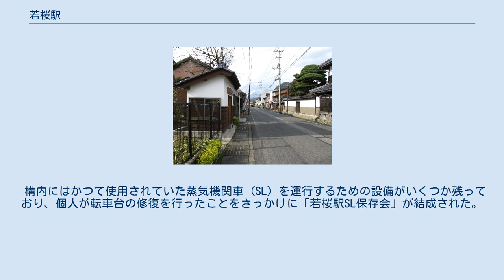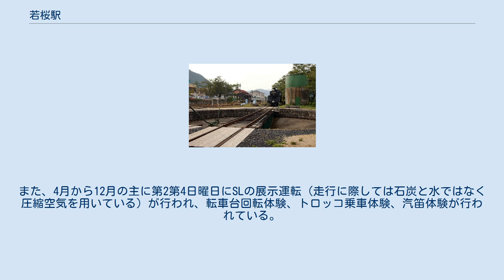若桜駅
構内 SLの転車台と給水塔 C12 167 駅前にある、若桜線開業を記念して野口雨情が作詞した「若桜小唄」の歌碑 若桜駅（わかさえき）は、鳥取県八頭郡若桜町若桜字蓮教寺下モにある、若桜鉄道若桜線の駅。
若桜線の終着駅で、若桜鉄道の本社・車庫がある。
鳥取県最東端の駅。
 車止めに向かって右側に単式ホーム1面1線を有する地上駅で、側線も敷設され、夜間滞泊がある。
木造駅舎を持つ。
駅舎内に若桜鉄道の本社が置かれていると共に図書コーナーがあり　列車を待つ間に本を読む事ができる。
この本は、降車時に乗務員に返却する事を条件に　列車内に持ち込む事ができる。
唯一の社員配置駅で、窓口で乗車券（硬券）やグッズ等を発行・販売している。
不在時は車内精算。
また、改札外に男女別の水洗式便所が設置されている。
 構内にはかつて使用されていた蒸気機関車 (SL) を運行するための設備がいくつか残っており、個人が転車台の修復を行ったことをきっかけに「若桜駅SL保存会」が結成された。
2007年（平成19年）8月8日に蒸気機関車C12 167を兵庫県多可郡多可町より譲り受け、若桜鉄道によりレストアされ空気駆動に改造された。
機関車の見学などで構内に入るには、入構券（大人300円・小人無料）が必要。
また、4月から12月の主に第2第4日曜日にSLの展示運転（走行に際しては石炭と水ではなく圧縮空気を用いている）が行われ、転車台回転体験、トロッコ乗車体験、汽笛体験が行われている。
 2008年（平成20年）に若桜鉄道若桜線の歴史的施設が一括して国の登録有形文化財に登録された（若桜駅、丹比駅、八東駅、安部駅、隼駅、因幡船岡駅の施設）。
日本全国で初めての例である。
 1日の平均乗降人員は以下の通りである。
 鳥取県道176号若桜停車場線 若桜町営バスターミナル（駅から20m） 若桜駅バス停 ゆいまある 若桜駅前バス停 鳥取県道103号上にある若桜駅前停留所 バスのりばは駅から少し離れた鳥取県道・兵庫県道103号若桜湯村温泉線または鳥取県道176号若桜停車場線上にある。
 この他、駅南東すぐ国道29号線の「道の駅若桜」にある「若桜バス停」に、大阪 - 鳥取間の日本交通の高速バスの一部系統が停車する。